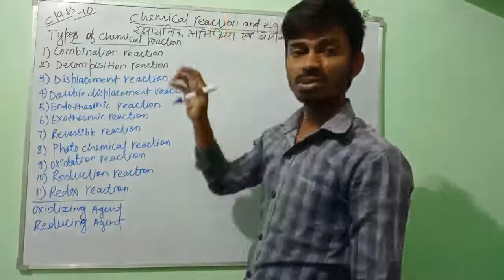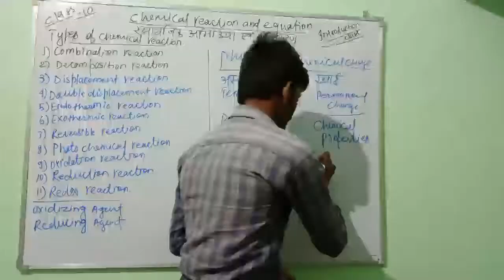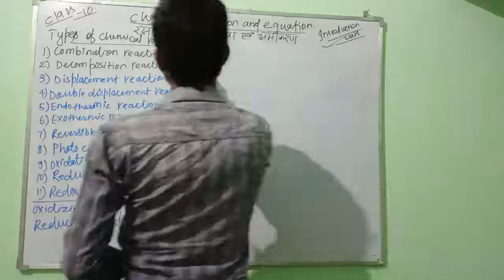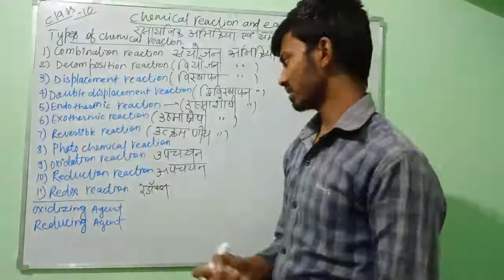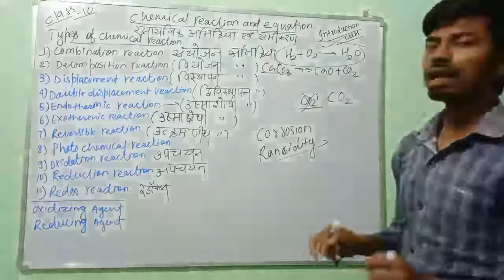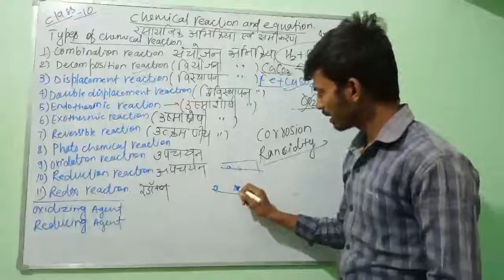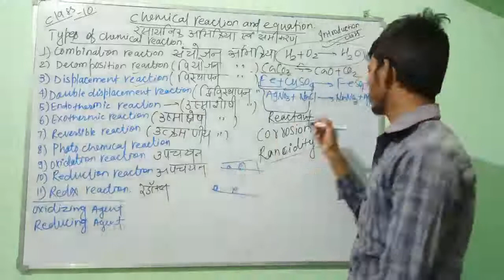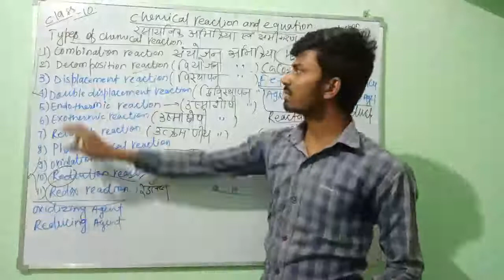Oxidation and reduction redox reactions || Chemical reaction and equation || ManishEducare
Hi

About in this video : - in this video u have learnt About chemical reaction and equation.
and many types of chemical reaction.

Oxidation& Reduction_redox_ManishEducare